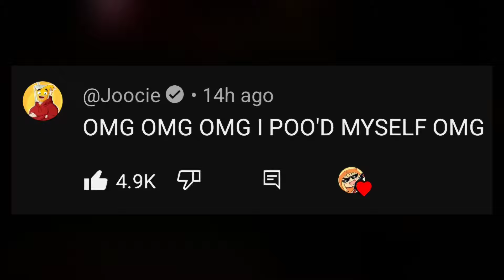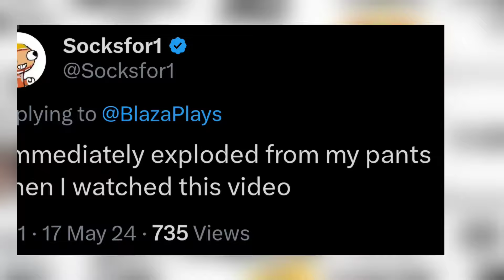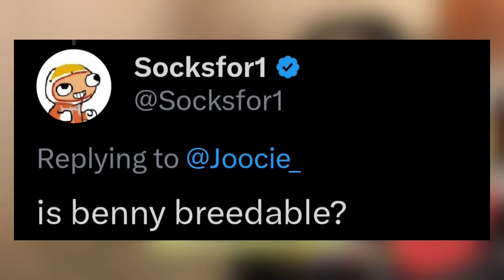EVERY SOCKSFOR1 MEMBER REACTING TO BLAZA FINALLY SHOWING HIS FACE!